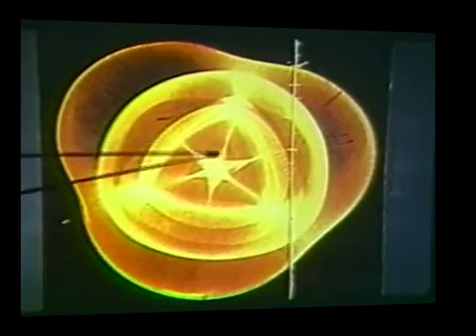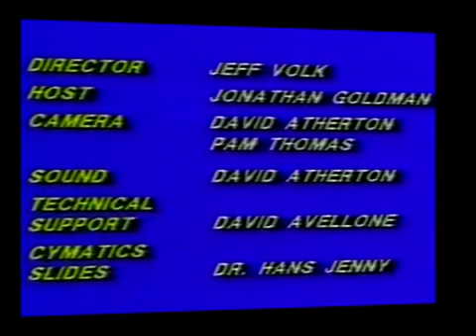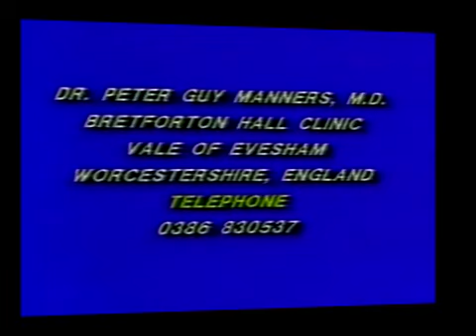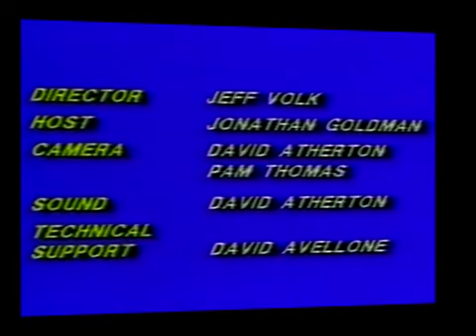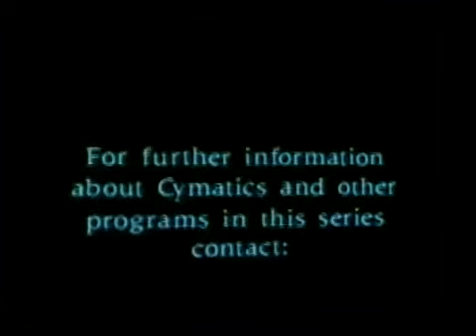*psymatic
hans jenny - bringing matter to life with sound